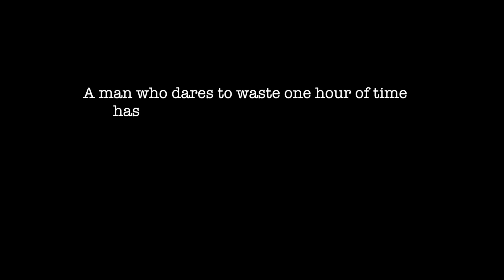Biology Major at UCSB!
Hi everyone,

Throughout this video I discuss the general information about being a biology major at UCSB. I hope this video helps you to know more about this major and decide if Biology is the right major for you to pursue at UCSB. Please comment questions you have!!!

- ErfMed